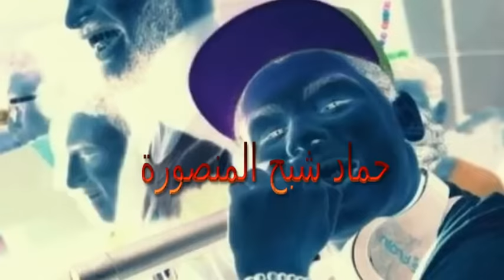مهرجان حظ سيىء من لعبة الموت توزيع حماد شبح المنصورة بطولة عبده طلبه